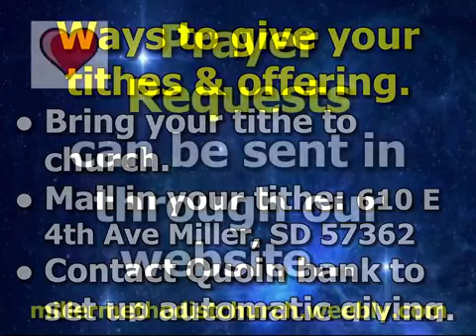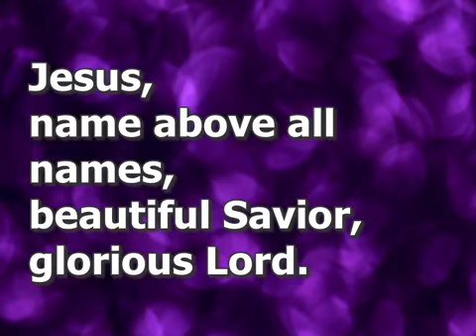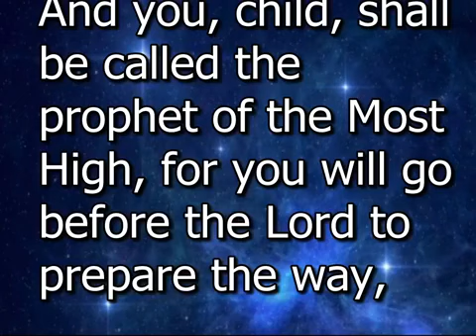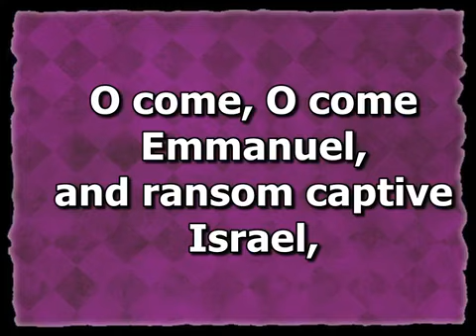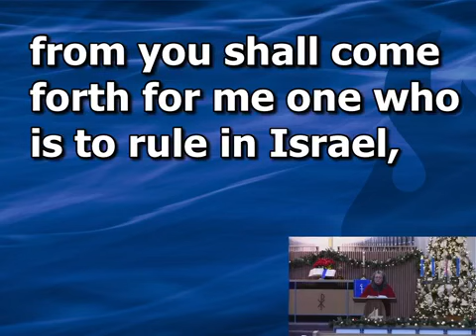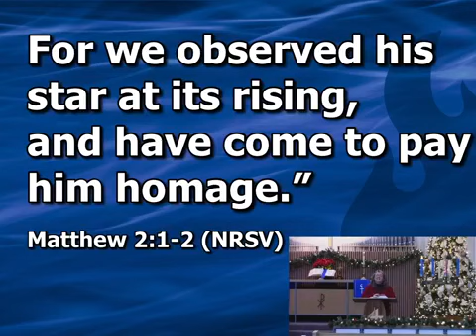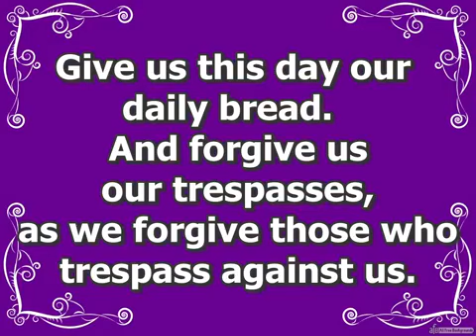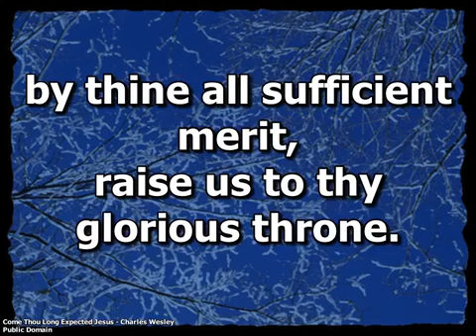Sunday Morning Worship: November 29, 2020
Presidents and Kings
All music livestreamed and shared via CCLI# 1755286